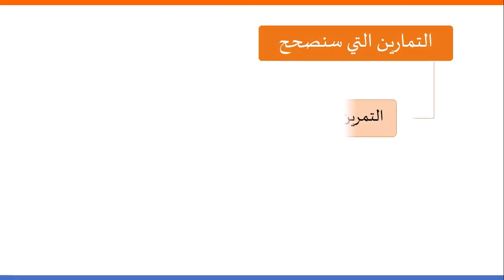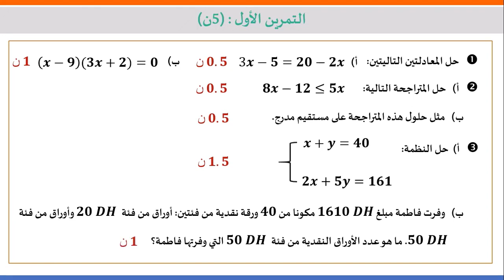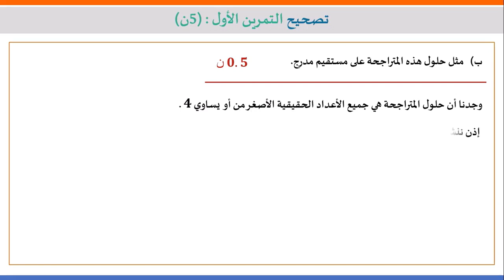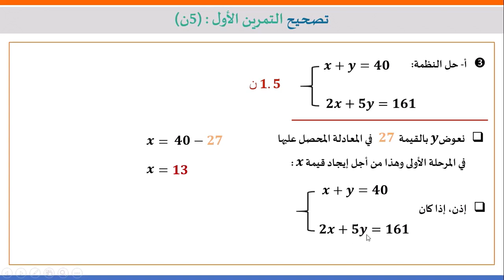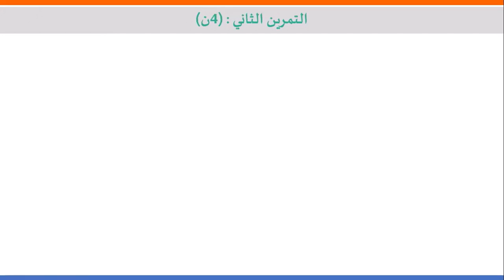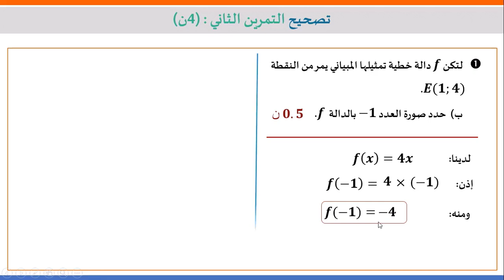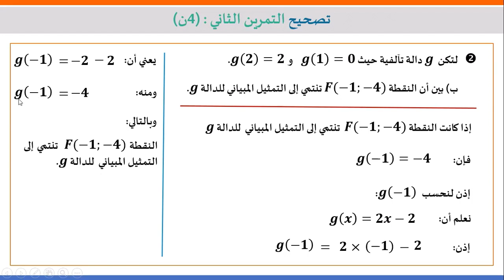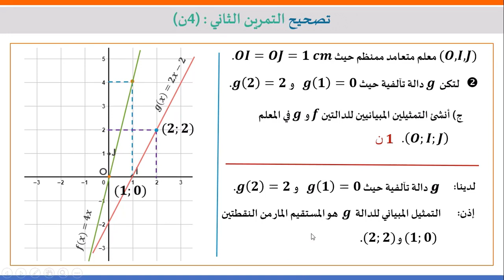تصحيح الامتحان الجهوي لجهة طنجة تطوان الحسيمة 2017 الجزء الأول